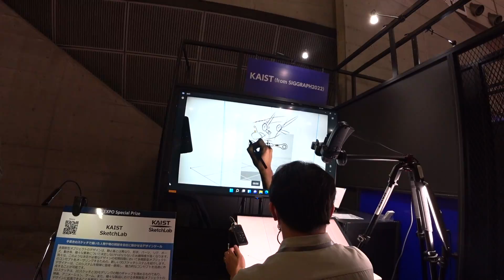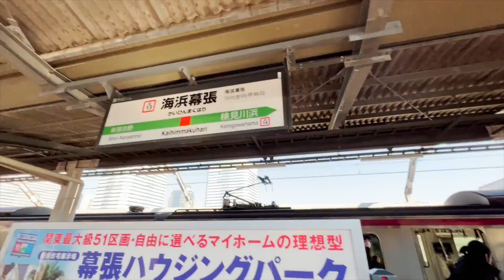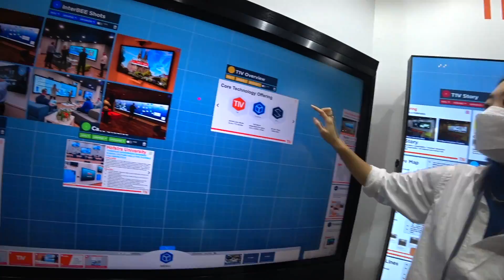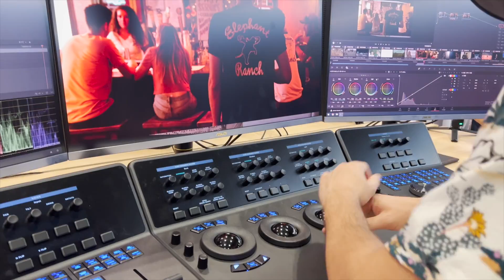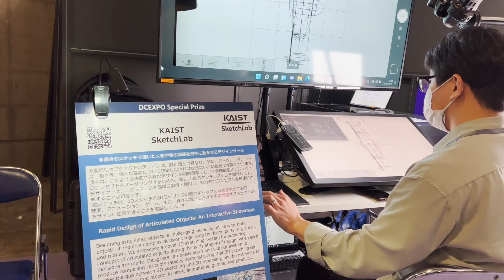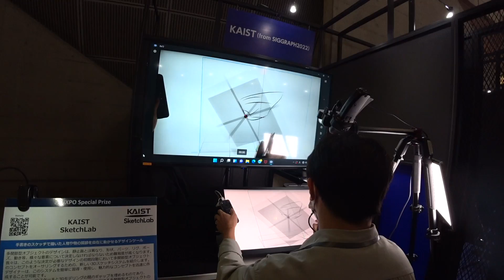[ミュージシャンの日常vlogS5#145]初めてのInter BEEで箱馬さんに会う話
箱馬生配信はこちら

毎週日曜日
朝９時半から30分間
10時半から音楽理論
無料

Apple Pencil

BOSS MS-3

BOSS FS-5U

Bluguitar AMP1

Elixir OPTIWEB